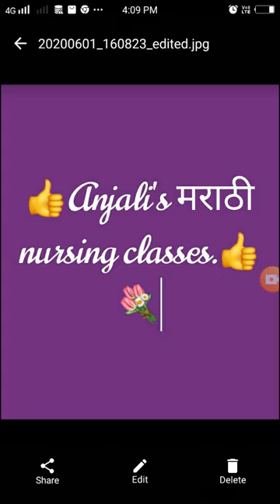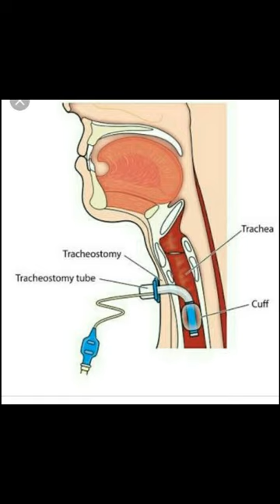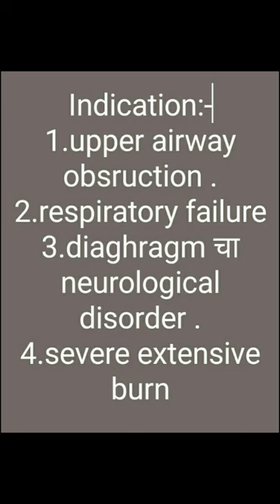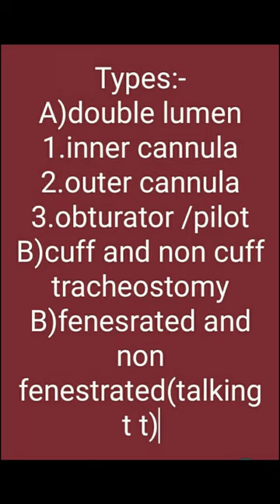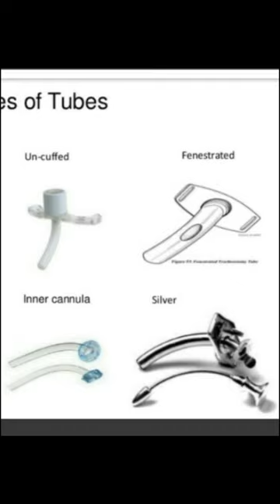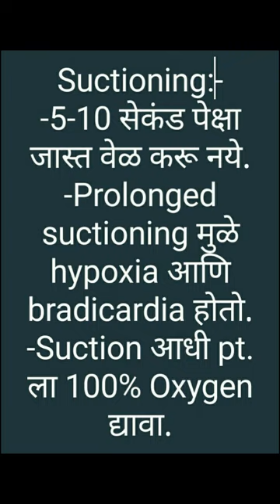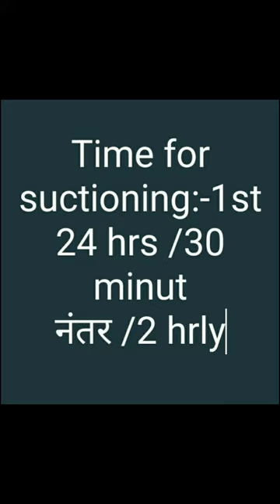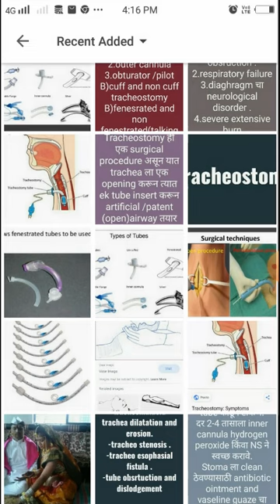Tracheastomy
Trachea stomy is a emergency procedure ,everyone shoud be know about tracheastomy.